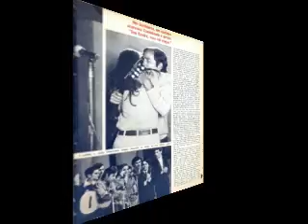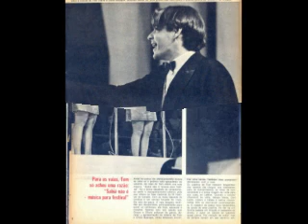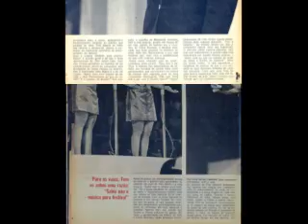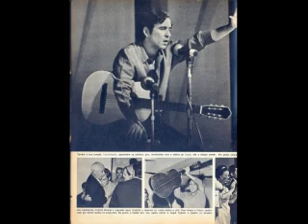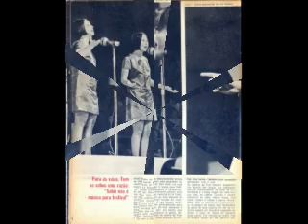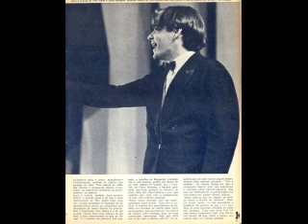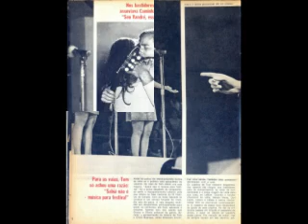Geraldo Vandré (Pra não dizer que não falei das flores) ao vivo no III FIC - 1968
Uma  video feito pro fotos com as reportagens sobre a Final Nacional do III Festival Internacional da Canção de 1968. No video, o anuncio do 2º lugar do festival, Pra não dizer que não fales das(de) flores, de (e com) Geraldo Vandré. As vaias no começo mostra a insatisfação do publico quanto a 'imcompetência' do juri que não deu ao Vandré o primeiro lugar. É nesse video, que ele solta a frase históricamente conhecida: "A vida não se resume em festivais". A reapresentação da música não foi feita só por Vandré, mas sim, por um coro de quase 30 mil pessoas. Ao final da apresentação, percebe-se que as vaias voltam, as a gravação acaba. Estamos á procura de pelo menos o audio do anúncio da vitória de Sábia, a música mais vaiada na história do Brasil. Mas por enquanto, posto apenas esse video. A qualidade do audio está ótima, das reportagens nem tanto.

Reportagens do acervo pessoal da pesquisadora de festivais Marcia (festivaisdacanção.blogspot.com).